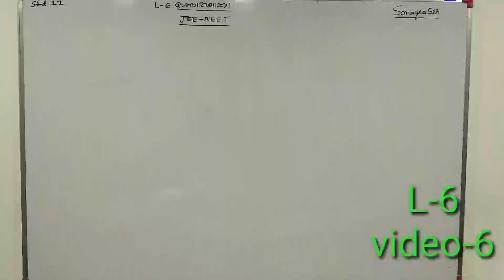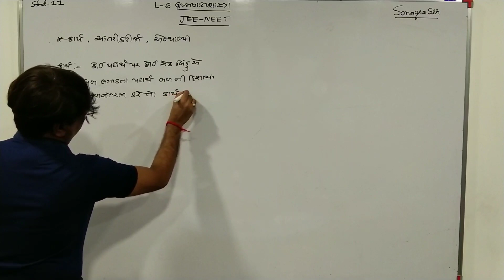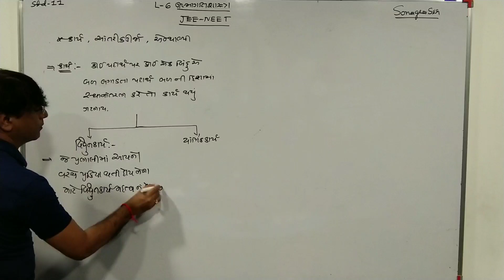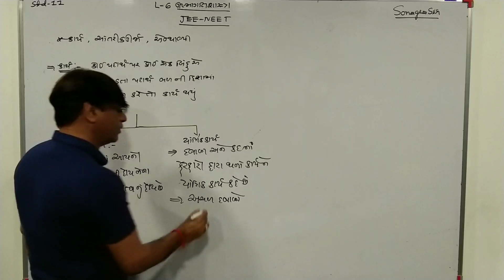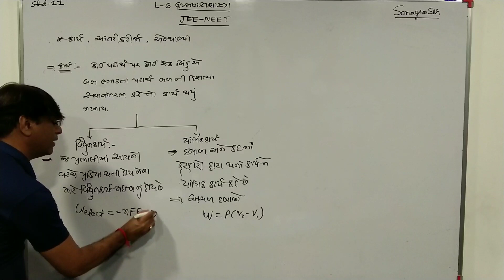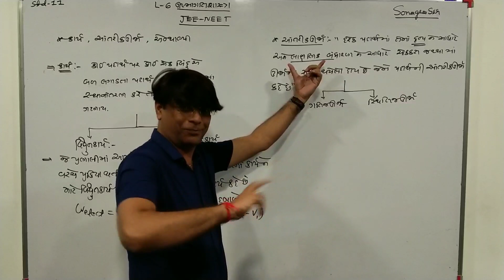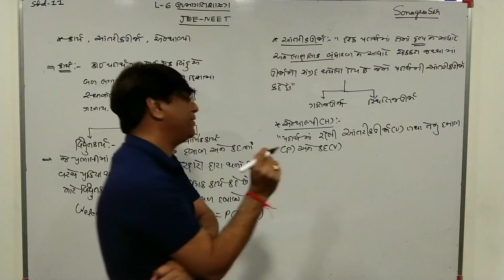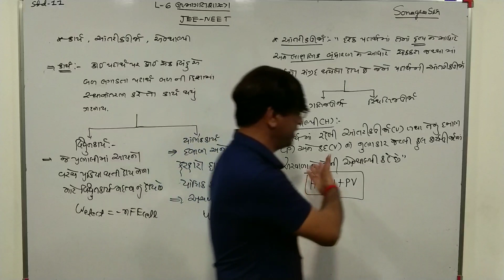Std.11 L-6 jee-neet V-6